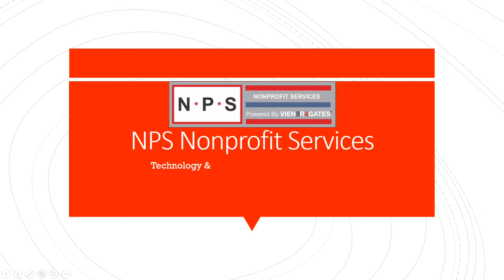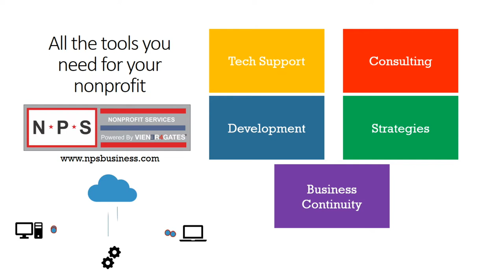Colin Heacock after the Bayhawks defeat the Lizards 16-13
Colin Heacock  talks with Todd Carton after the Bayhawks win!